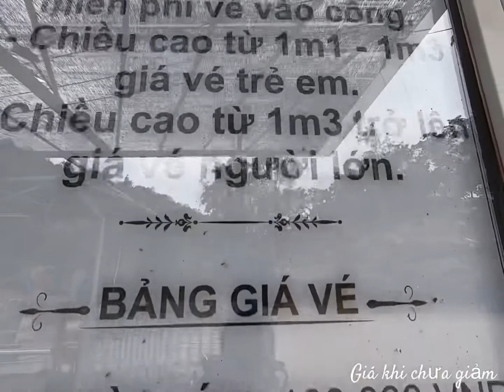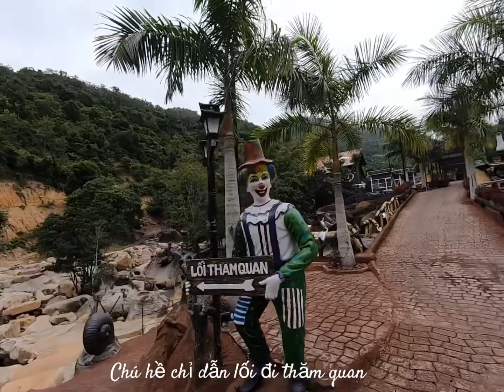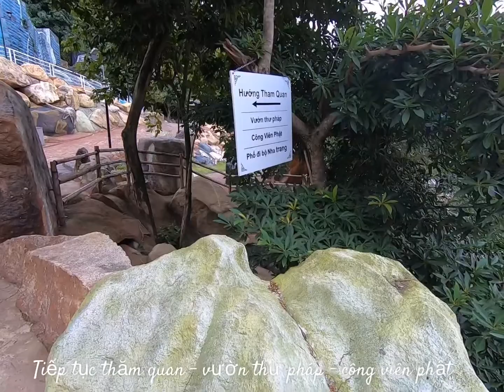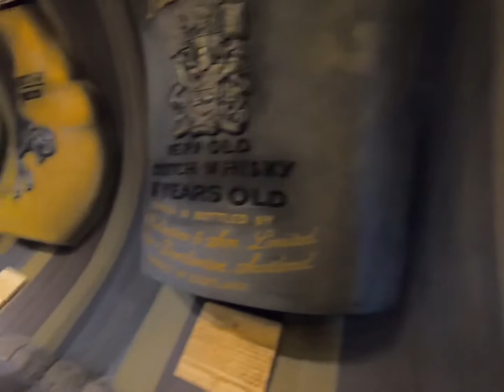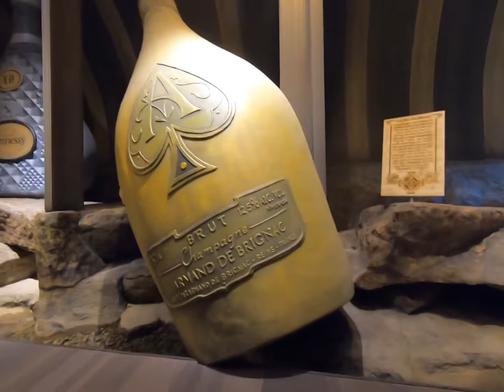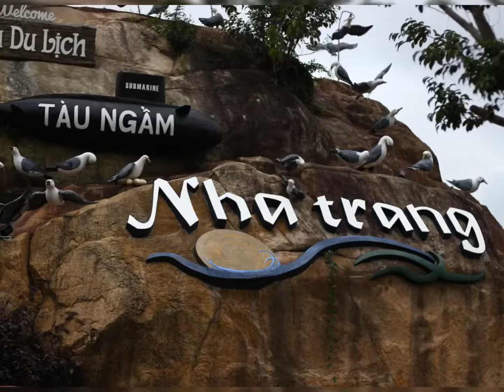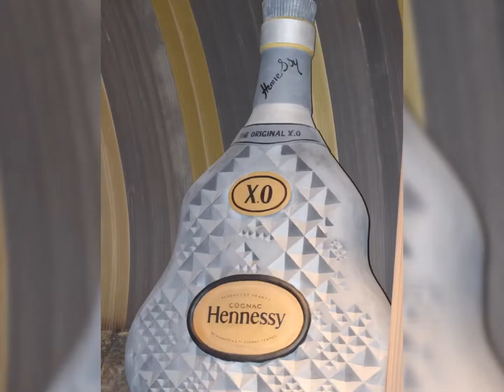Khu du lịch tầu ngầm nha trang // đang siêu khuyến mãi giảm giá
🎉🎉🎉LOA LOA LOA🎉🎉🎉
Thời gian mở của từ 07h - 18h hàng ngày nhé
Thông báo mới nhất ạ

💥KDL TÀU NGẦM NHA TRANG KHUYẾN MÃI SIÊU TO SIÊU KHỔNG LỒ LUÔN NÈ💥💥🥰
👉👉👉HÃY ĐẾN TRẢI NGHIỆM ĐỂ CHECK IN NHỮNG BỨC ẢNH SIÊU ĐẸP, ĐỘC, LẠ TẠI KDL TÀU NGẦM NHA TRANG VỚI GIÁ VÉ  SIÊU KHUYẾN MÃI LUÔN NHÉ!💝💝💝 MN ƠI...MN ƠI...MN ƠI...💝💝💝
👉👉👉GIẢM  50% GIÁ VÉ THAM QUAN CHỈ CÒN 50k/vé.
( Khuyến mãi tặng kèm 2 vé khi đăng kí Ks 4* cùng nhiều tiện ích kèm theo khác , áp dụng cho toàn bộ người dân tỉnh Khánh Hoà từ ngày 15/11 đến ngày 31/12/2019)
📯 NHANH TAY ĐẶT NGAY KẺO LỠ.
CÙNG GIA ĐÌNH, BẠN BÈ ĐI CHECKIN SỐNG ẢO THÔI NÀO CÁC FAN🥰.
Vidieo phòng khách sạn
🥰🥰🥰 Mọi người theo dõi fanpage thường xuyên để theo dõi ưu đãi hấp dẫn tiếp theo nhé💝💝💝KDL TÀU NGẦM NHA TRANG luôn chào đón bạn bằng cả trái tim 💝💝💝